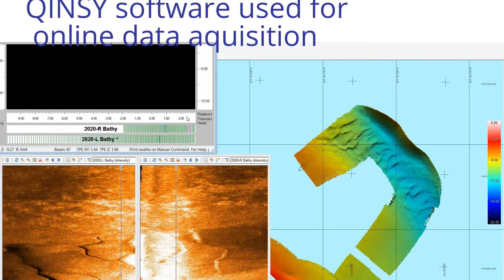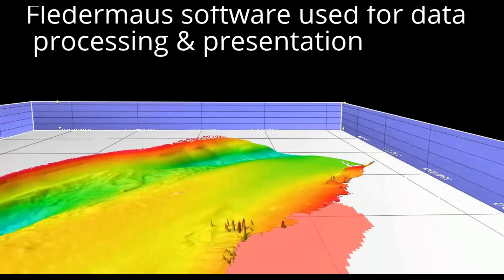Shallow water survey Swan River, WA